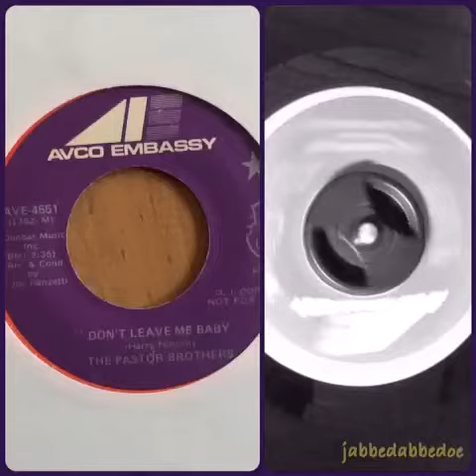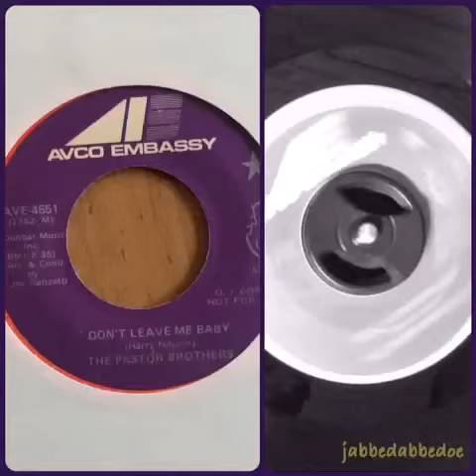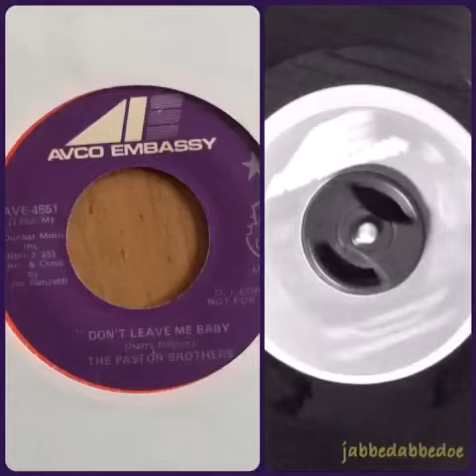PASTOR BROTHERS DON'T LEAVE ME